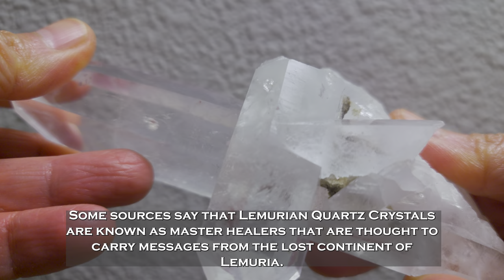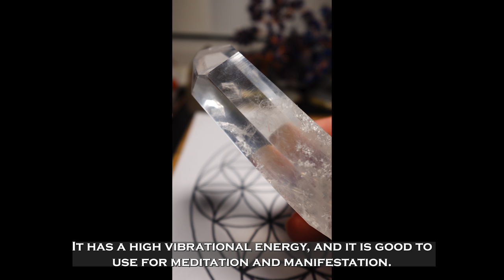Mystical Origins, Healing Benefits, and Metaphysical Properties of Colombian Quartz Cluster Revealed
Colombian Quartz Cluster: The Crystal of High Vibrational Energy

Let us dive deep into the beautiful Colombian Quartz Cluster which is another type of Lemurian Seed Quartz Crystal that has a high vibrational energy. It has the same straight lines on the exterior but noticeably clear on the inside.

Click on the links below for more information about the Columbian Quartz Cluster:

Image: High Vibrational Energy Zen Flower in UHD - Generative With AI Using Adobe Firefly